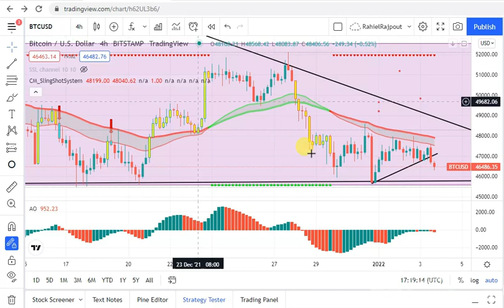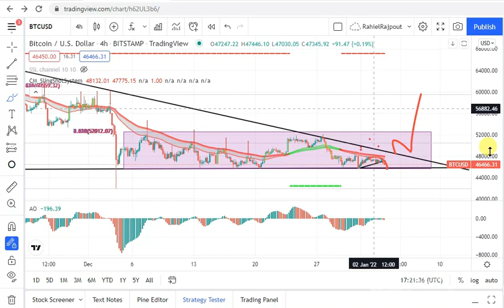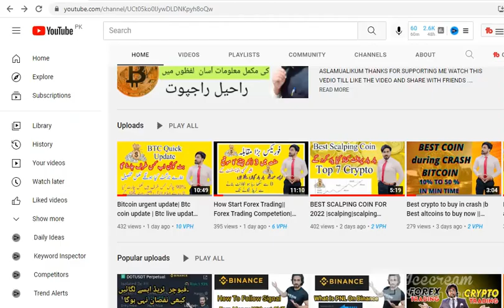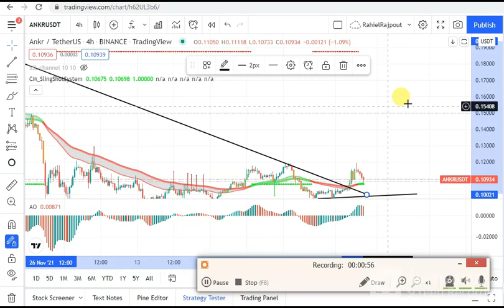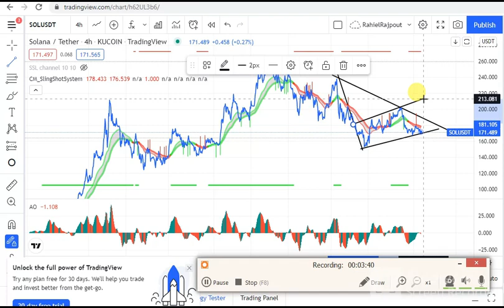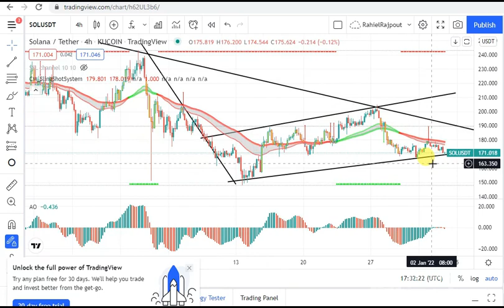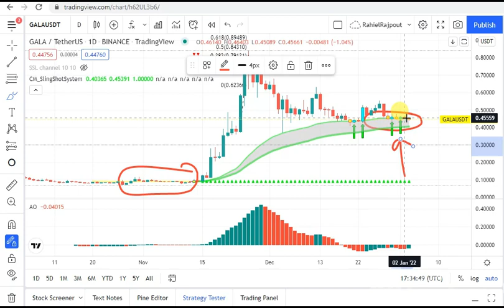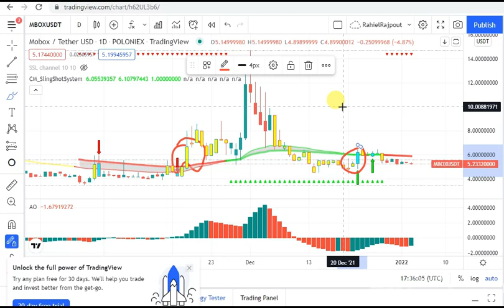Btc update|Alt Market Update| Btc News| Btc Update today |RahielRajpout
​ RahielRajpout​ Qubit Tech is also risky base company . If you wanna earn from QubitTech . It will be Good platform for you . But always invest such amount in Qubit Tech .That is not a part of daily rotation .Qubbit Tech .